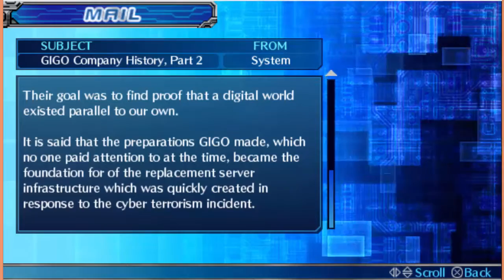Digimon World ReDigitize Part 17 ENGLISH PATCH - Playing Like A Pro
Just strolling around the Colosseum and we fight Sora Takenouchi.